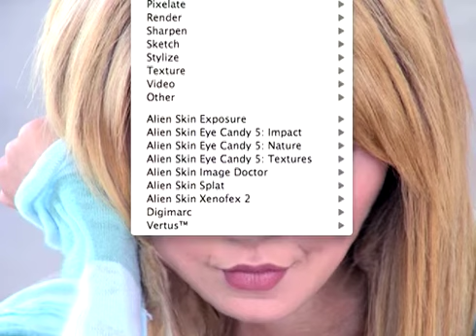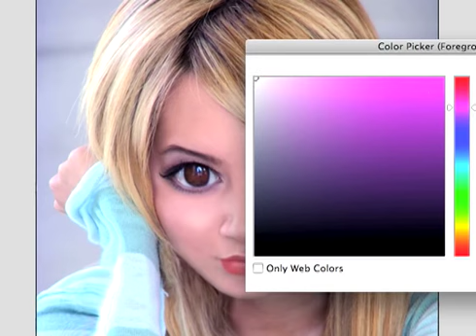Digital Caricature - Ashley Tisdale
Digital Caricature of Ashley Tisdale - manga style.
Get your own for only US$ 10.